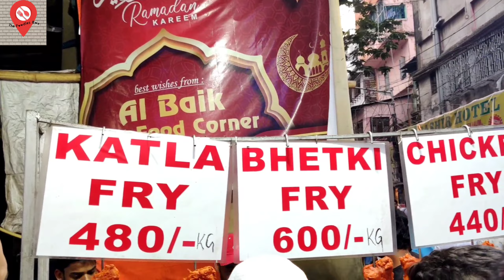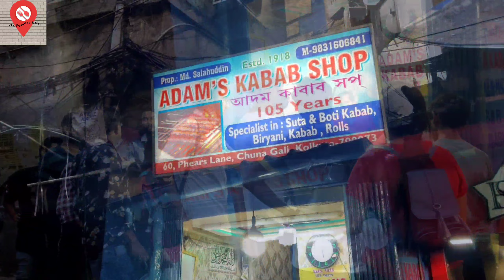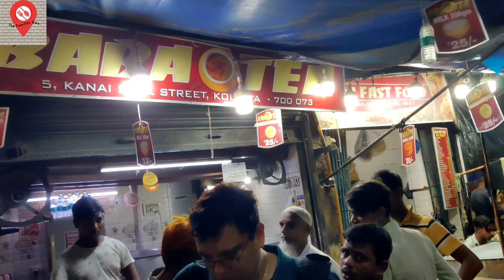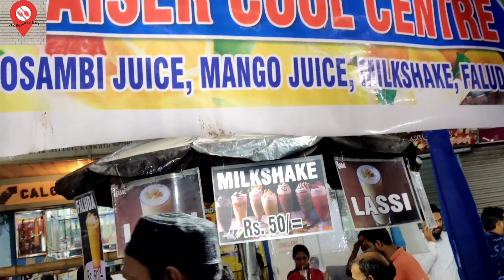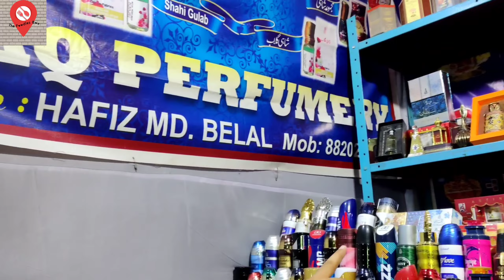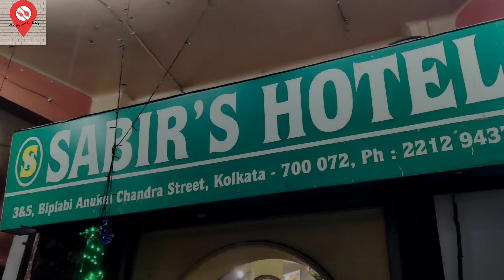রামজান মাসে জাকারিয়া স্ট্রিট | Ramjan Special Kolkata Street Food | Zakaria Streert Kolkata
Follow The Foodies Box on  YouTube, Facebook and Instagram ❤️

Zakaria Street Land Mark & Location - 2-3 mins walking from Kolutola Street

Google Map Location :
Zakaria St
Pocket Pinch - ₹ 500-600 for two (Approx)